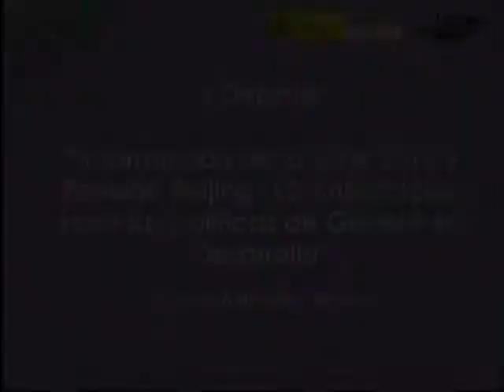Ponencia Fiona Montagud, Universidad Autónoma de Madrid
Debate "Información de la CSW 2010 y Revisión Beijing+15: Implicaciones para las políticas de Género en Desarrollo"

Ponencia Fiona Montagud, Fiona Montagud. Consultora de la Embajadora para el Fomento de las Políticas de Igualdad de Género